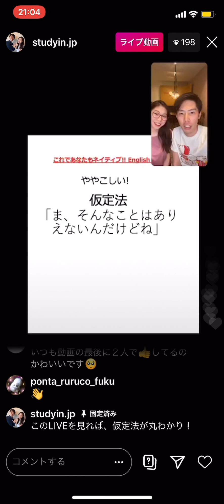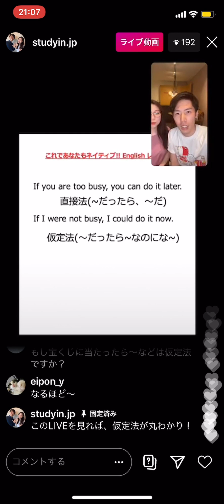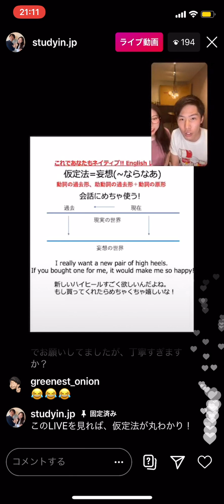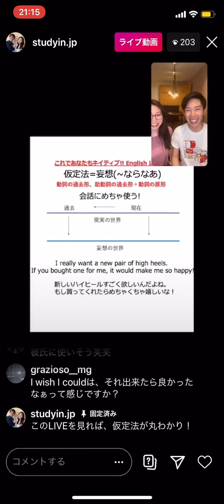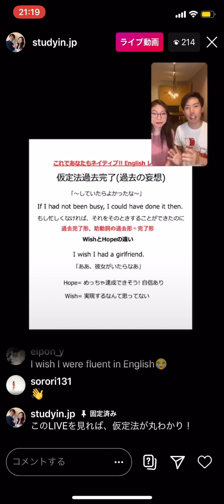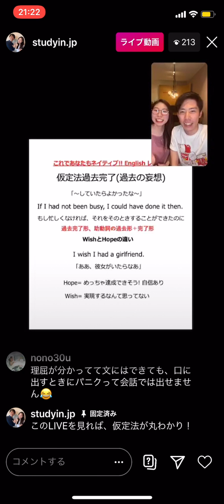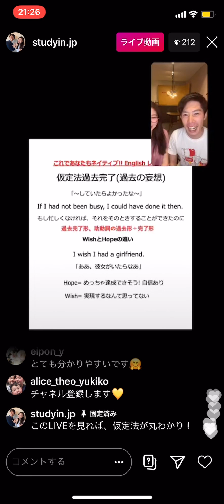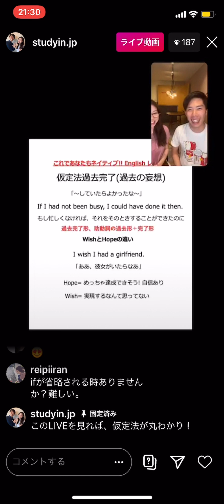【使えるネイティブ英会話_13】仮定法を完全マスターできる!!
大好評だったので一般公開に至りました！
今回は英語学習者を悩ませる「仮定法」をマスターする内容
「I am Seike Yuya. 」このように事実を述べる表現は直説法。「I wish I were a Kimura Takuya（自分が木村拓也だったらなあ）」このような、事実ではない仮定の話をする表現が仮定法です！

■LINEから留学相談できます
ID：@studyin

■【日本最大級】留学コンサルティングStudyIn
↑オンラインでいつでも説明会に参加できます